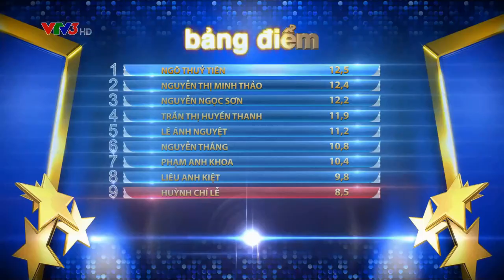BƯỚC NHẢY NGÀN CÂN | TẬP 4 - ANH QUANG & THÙY VÂN (01/11/2015)